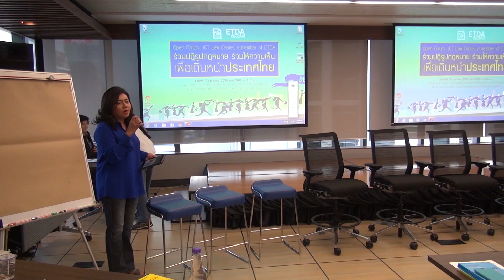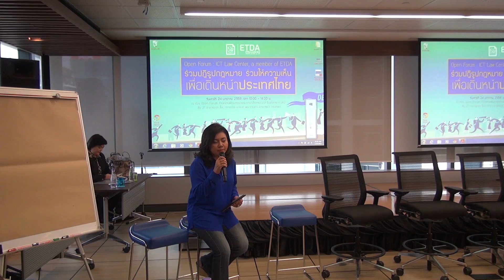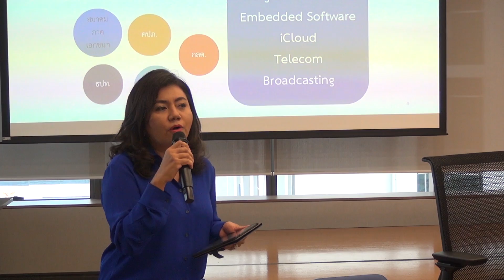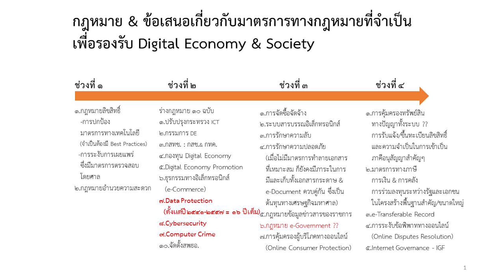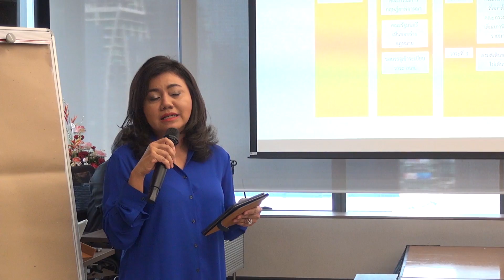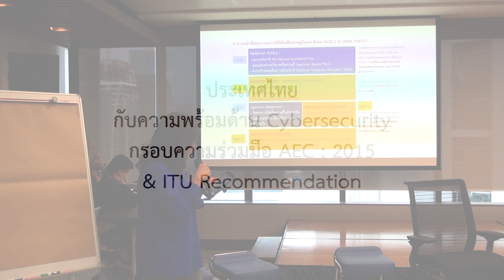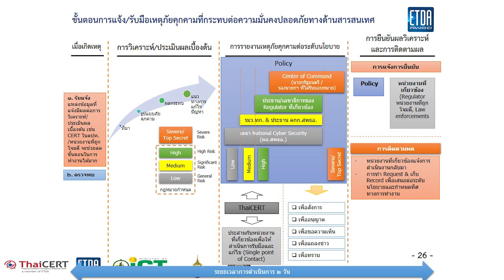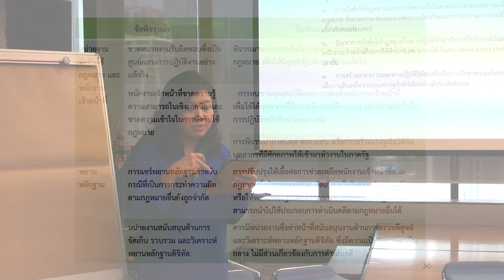ICT Law Center "ร่วมปฏิรูปประเทศไทย ร่วมให้ความเห็น เพื่อเดินหน้าประเทศไทย" 1/4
เมื่อวันเสาร์ที่ 24 มกราคม 2558 ICT Law Center ภายใต้ ETDA เปิด Open Forum เพื่อ update สาระสำคัญของกฎหมายเกี่ยวกับ Digital Economy ซึ่งต้องการความคิดความเห็นแง่มุมต่าง ๆ ของทุกท่านเพื่อประโยชน์ในการร่างกฎหมายให้เกิดสมดุลและเกิดประโยชน์สูงสุดกับประเทศเรา ในงานดังกล่าวได้รับความสนใจจากผู้ร่วมงานทั้งจากรัฐ เอกชน ภาคประชาชนต่างได้แสดงความคิดเห็นจำนวนมาก รายละเอียดเพิ่มเติม หรือ อีเมล